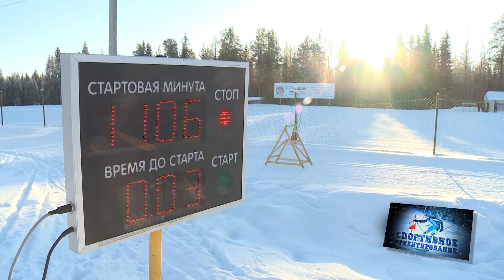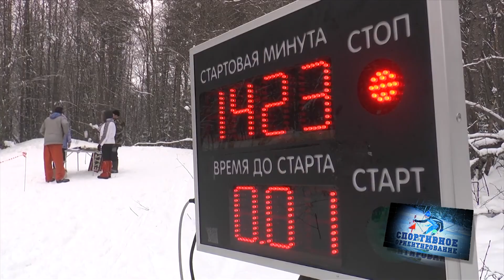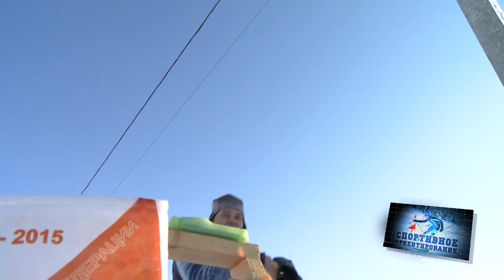Я выбираю спорт! (спортивное ориентирование)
Спортивное ориентирование – вид спорта, в котором участники при помощи карты и компаса должны пройти неизвестную им трассу через контрольные пункты (КП),  расположенные на местности. Двигаться нужно по пересеченной местности (обычно по лесам и паркам), а контрольные станции проходить в установленном порядке.